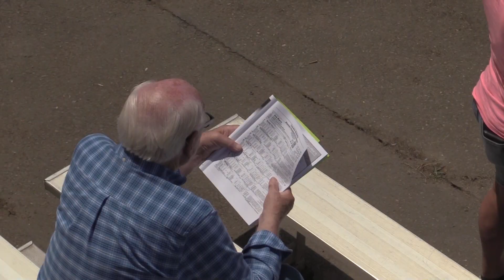GRANTS PASS DOWNS HORSE RACING OPENING DAY 2019 (June 15, 2019)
SEE AND HEAR THE OPENING DAY EXCITEMENT OF GRANTS PASS DOWNS FIRST OF 9 RACING CARDS FOR 2019 FROM THE JOSEPHINE COUNTY FAIRGROUNDS IN GRANTS PASS, OREGON.